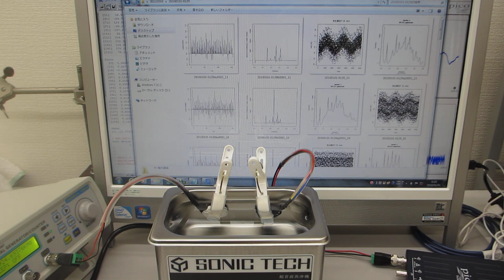超音波洗浄器（42kHz 35W）の表面残留応力緩和・均一化処理（超音波システム研究所）